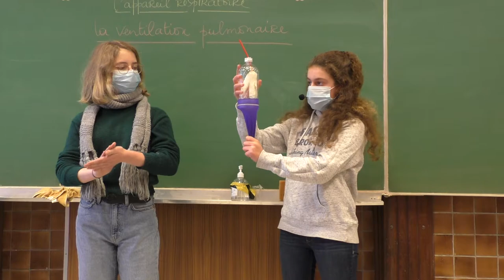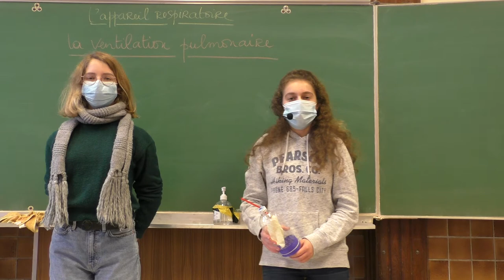Initiation scientifique à l'Athénée Robert Catteau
Les élèves de Madame Lamkami, vous présentent le cours d'initiation scientifique à l'Athénée Robert Catteau de la Ville de Bruxelles. Rue Ernest Allard 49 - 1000 Bruxelles. tel 02/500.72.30